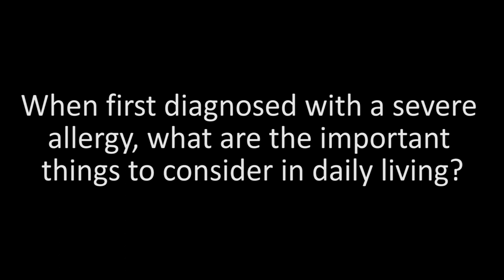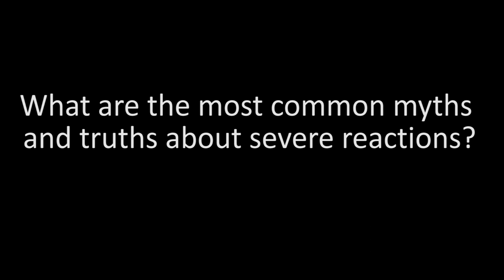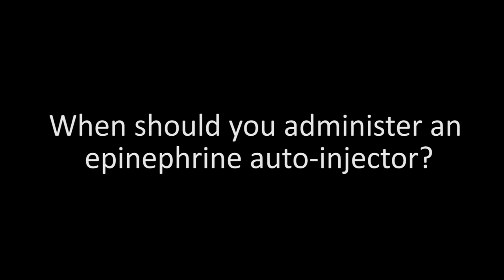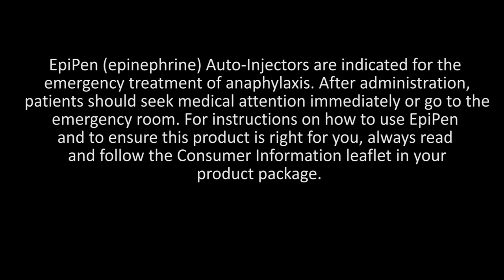Allergist explains severe allergic reactions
Allergist, Dr. Wade Watson, MD, MEd, FRCPC, Professor of Pediatrics, Dalhousie University, Head, Division of Allergy, IWK Health Centre explains severe allergic reactions and when an epinephrine auto-injector should be administered.

EpiPen® (epinephrine) Auto-Injectors are indicated for the emergency treatment of anaphylaxis. Anaphylaxis is the term for a severe, life-threatening allergic reaction. After administration, patients should seek medical attention immediately or go to the emergency room. For instructions on how to use EpiPen and to ensure this product is right for you, always read and follow the Consumer Information leaflet in your product package.

This content was provided by Pfizer Canada Inc. Pfizer is not responsible for the context in which it is shared.